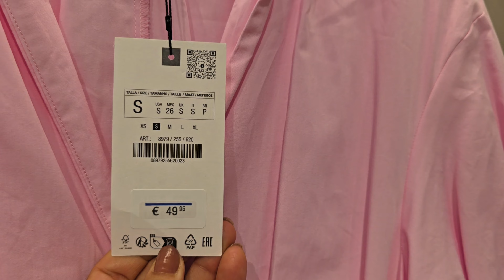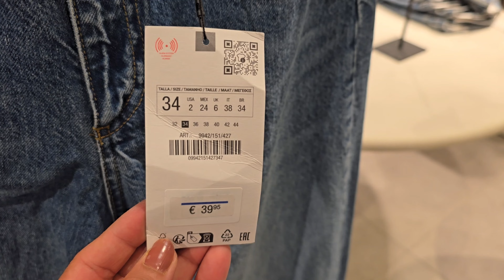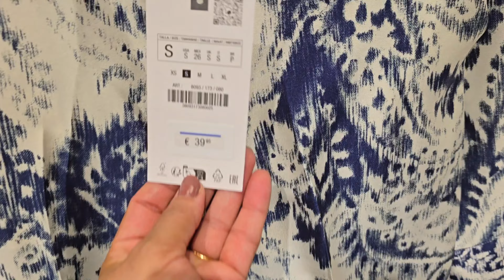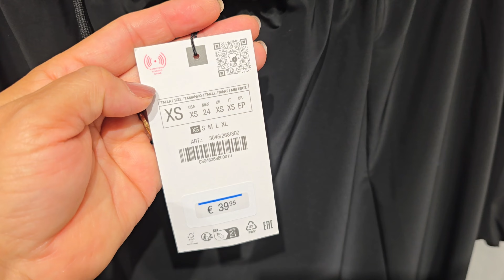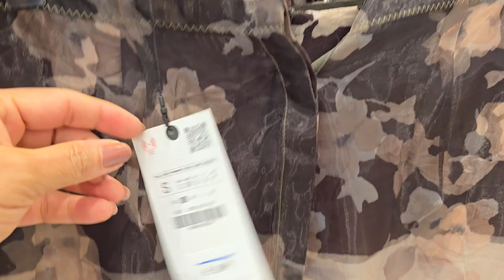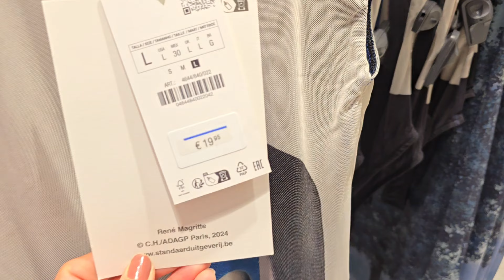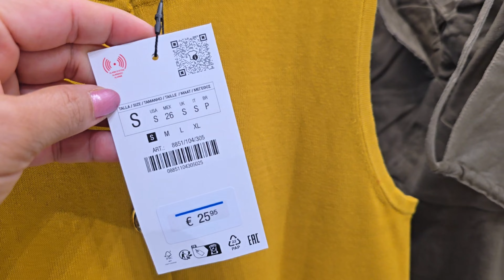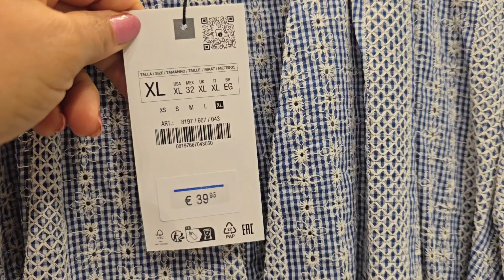ZARA WOMEN'S NEW COLLECTION / AUGUST 2024